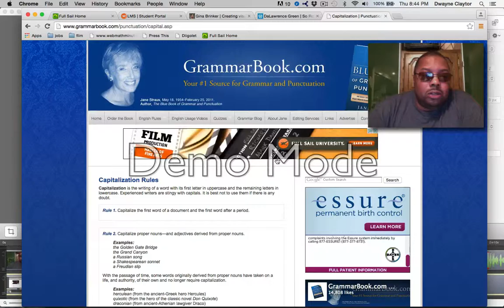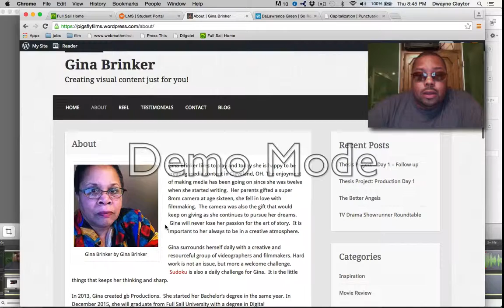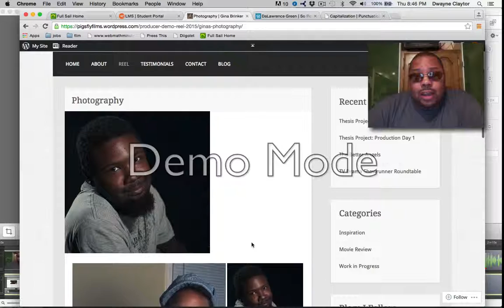Dwayne Claytor Review Brinker